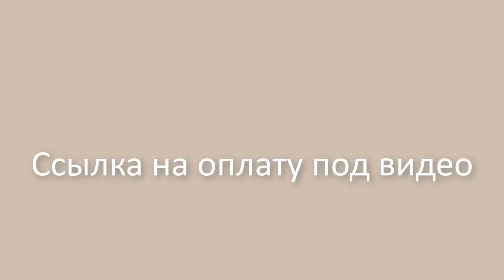Джемпер для Наташи